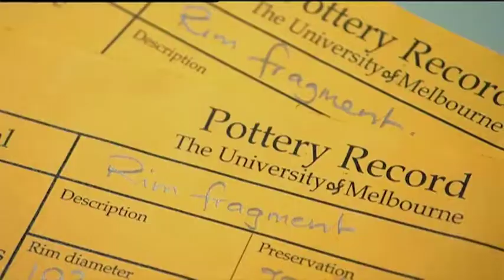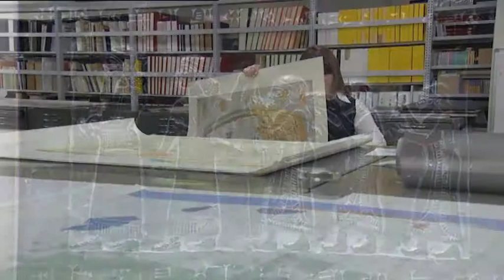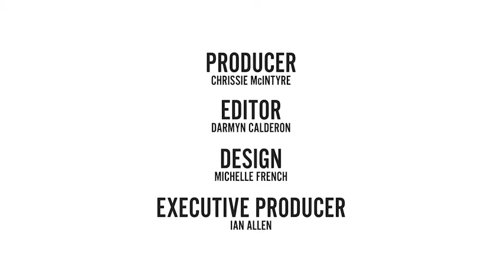MBT - Archaeologist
"The past is a mirror for the future."